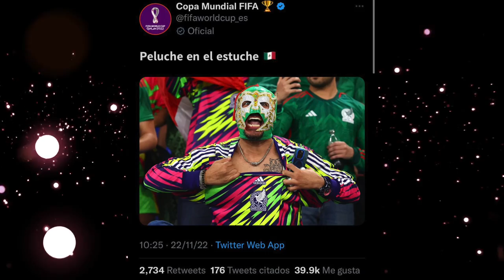Escorpión suelto en MEX vs POLONIA! Memo Ochoa nos prende y mexas invaden mundial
Su dios estuvo presente en el debut de la selección y de paso le di clases a mis súbditos de cómo comportarse en el mundial.